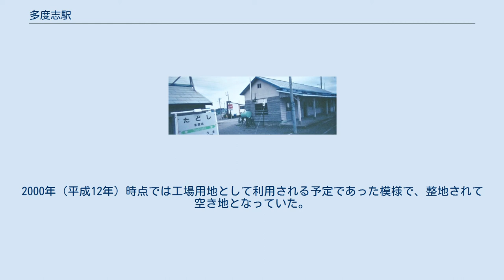多度志駅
1977年の多度志駅と周囲約500m範囲。
上が朱鞠内方面。
駅裏のストックヤードには、沢山の木材が積まれており、副本線と駅横の引込み線にDE10/15らしき機関車に率いられた貨物が停車している。
国土交通省 国土地理院 地図・空中写真閲覧サービスの空中写真を基に作成 多度志駅（たどしえき）は、北海道（空知支庁）深川市多度志町中央にかつて設置されていた、北海道旅客鉄道（JR北海道）深名線の駅（廃駅）である。
深名線で最も長い歴史を持つ駅であったが廃線に伴い、1995年（平成7年）9月4日に廃駅となった。
ホームは、線路の西側（名寄方面に向かって左手側）に存在した。
そのほか本線の名寄方から分岐し、駅舎北側のホーム切欠き部分の旧貨物ホームへの側線を1線有していた。
かつては単式ホーム・島式ホーム（片面使用）を複合した計2面2線のホームと線路を有する、列車交換可能な交換駅であった。
互いのホームは、駅舎側ホーム南側と対向ホーム南側を結んだ構内踏切で連絡した。
駅舎側（西側）が下り線、対向側（東側）が上り線となっていた。
また、島式ホームの外側1線が側線として残っていた。
交換設備運用廃止後は線路は側線を含め1993年（平成5年）までには撤去されたが、ホーム前後の線路は分岐器の名残で湾曲していた。
駅舎は構内の西側に位置し、ホーム中央部分に接していた。
無人化される以前から駅舎内の待合室の一部を仕切って除雪機が格納されていた。
有人駅時代には駅員達により、駅舎内に漫画本が置かれたり、磨かれた置石が飾られていた。
 旧多度志村（町制施行後1970年深川市に編入）より。
アイヌ語の「タッウシナイ（tat-us-nay）」（カバの木・群生する・川）に由来するとされる。
 多度志の集落からは少し離れた場所に位置した。
 廃駅後しばらく駅舎やホームが残っていたが、1998年（平成10年）秋にすべて解体され、駅跡地は整地された。
2000年（平成12年）時点では工場用地として利用される予定であった模様で、整地されて空き地となっていた。
2010年（平成22年）時点でも引き続き空き地で、駅跡近くにあった大木が残り、土盛りがされていた。
2011年（平成23年）時点でも同様で、枕木が数本積まれて残存していた。